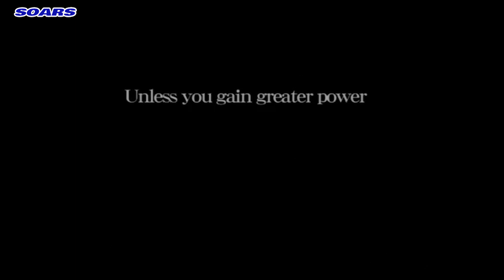[湾岸ミッドナイト1] ストーリーモード6話 (3回目)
[湾岸ミッドナイト マキシマムチューン1 英語版] ストーリーモード6話 (3回目)
[Wangan Midnight Maximum Tune 1] Story mode Chapter 6 (Round 3)
[완간 미드나이트 맥시멈 튠 1] 스토리모드 6화 (3회차)

▶ WMMT1 Story mode Chapter 6 (Round 3) dialogue database